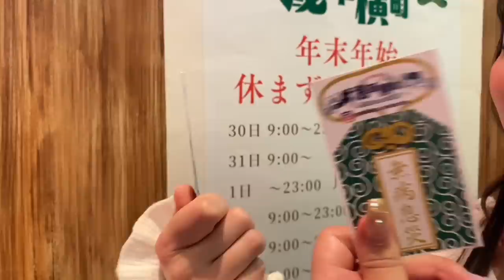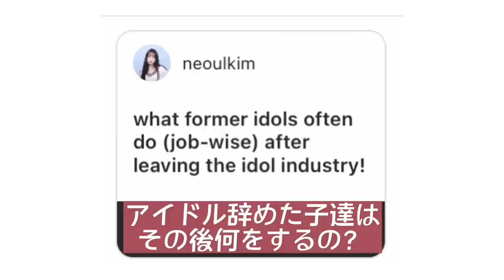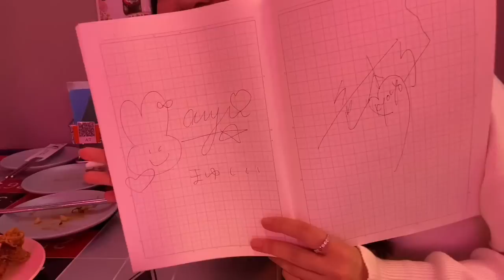【Vlog】Do former japanese idols want to date foreign guys?I interviewed❣️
(Location】

💗Asakusa Yokocho

【Guest】
💗Anko chan

💗Mayushii(Misa)

こんにちは！渡邉まいりです！

Every Saturday at21:00, I upload a new video about voice actors.

 ☆details☆

★Miley's shop(YorozuchayaNo.2)

adress

2-7-19 Asakusa, Taito-ku, Tokyo